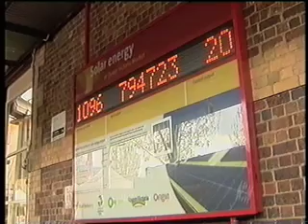Solar Energy in Australia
A snapshot look at the solar energy industry in Australia.  Features interviews with world leading solar researchers.